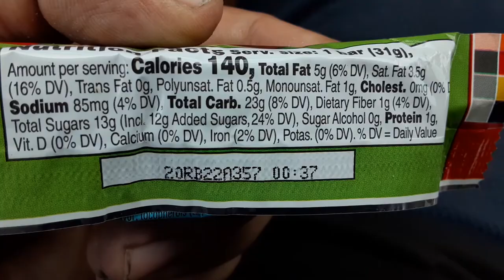Chewy dipps chocolate chip